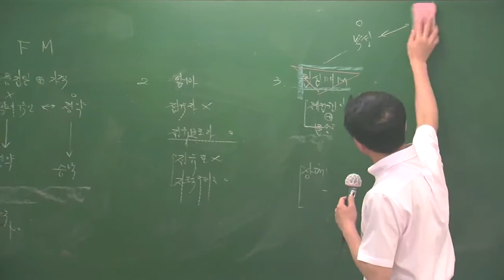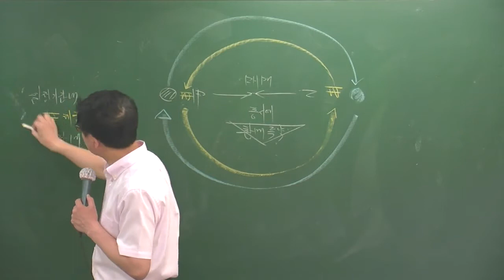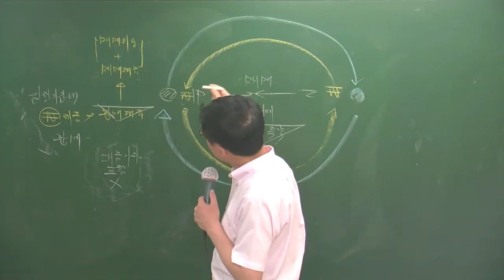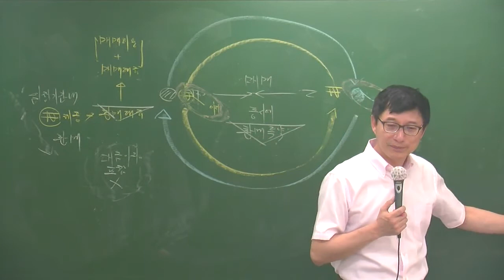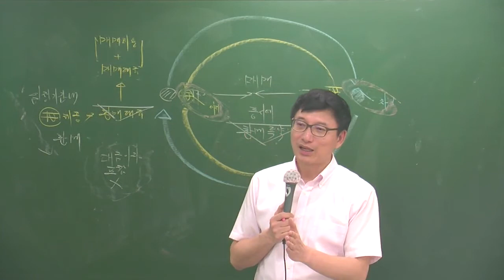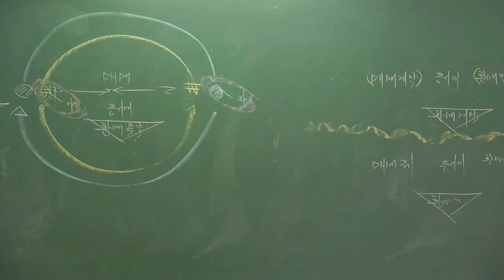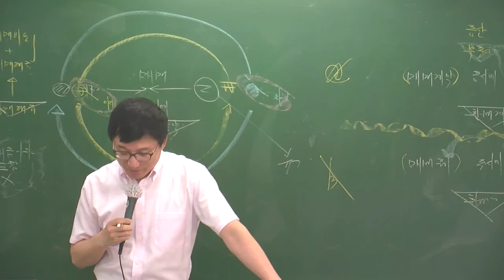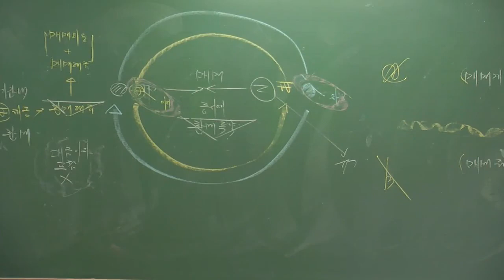민특4-36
4월 고급과정